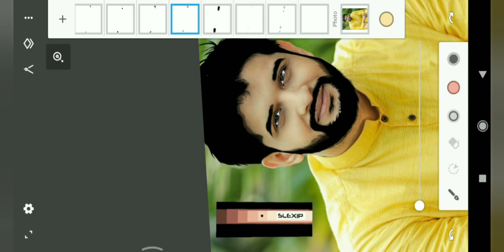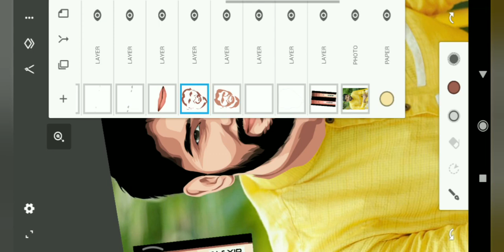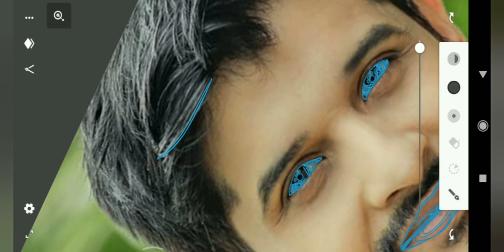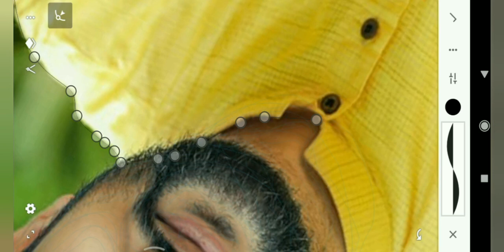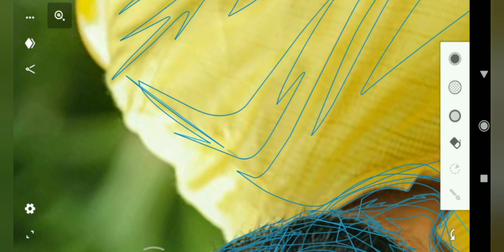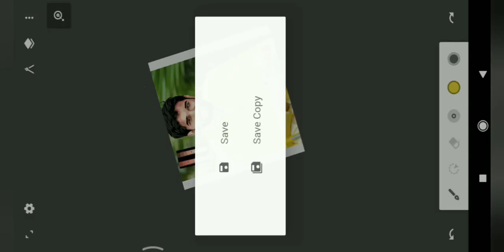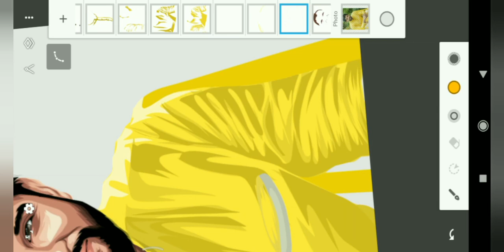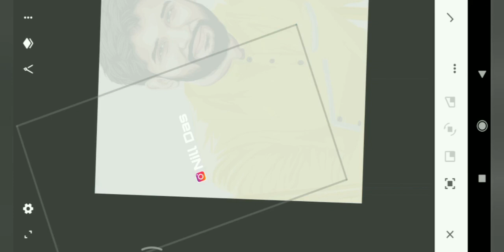Vector Art of Neel Bhattacharya (in mobile) //ND Arts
Hello everyone,

•For speed look 3 dots in video and slow or fast speed as you want

Detail video start at-01.50

music credit-ncs